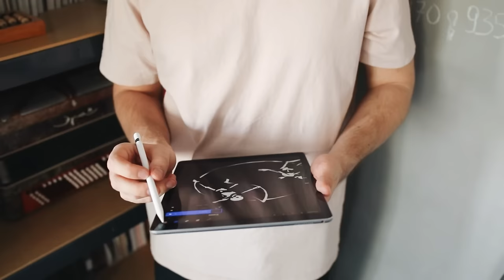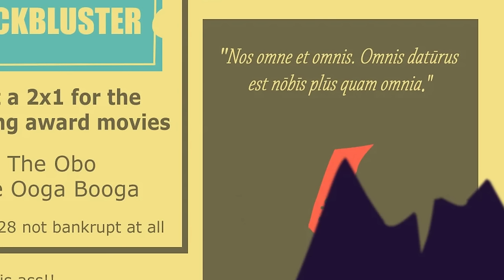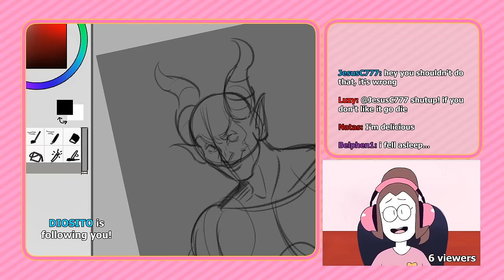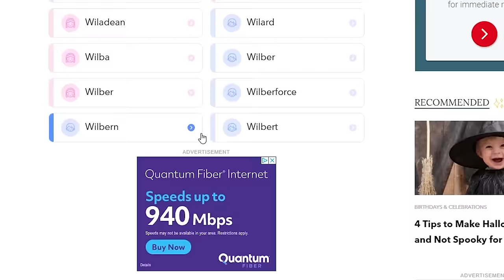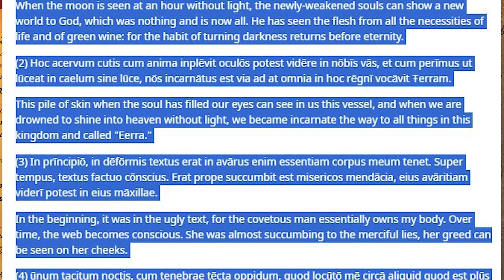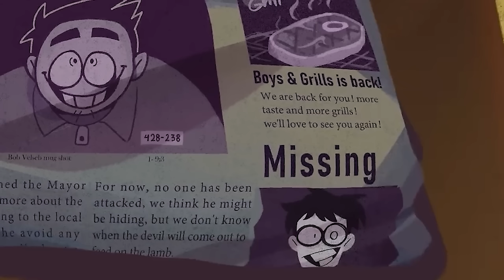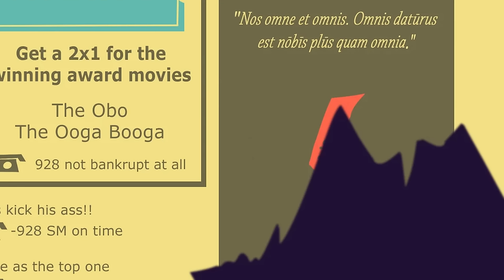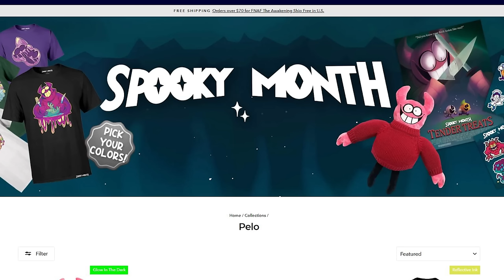Spooky Month Full Lore Explained (Skid & Pump)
Friday Night Funkin Swag!:

Bf Plush
Kids T-shirt
Fnf Adult Shirts
Skid & Pump Plush
Fnf Coloring Book
About FNF